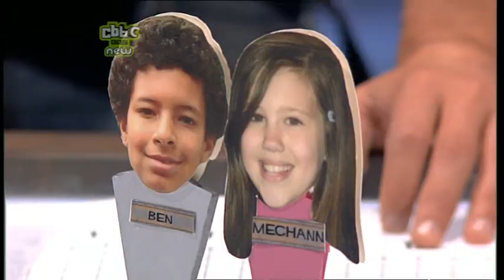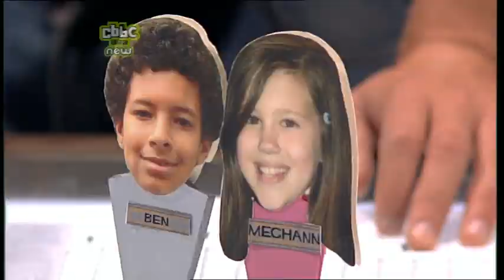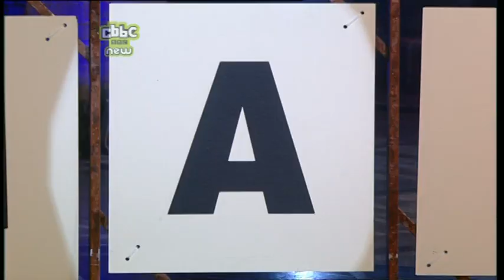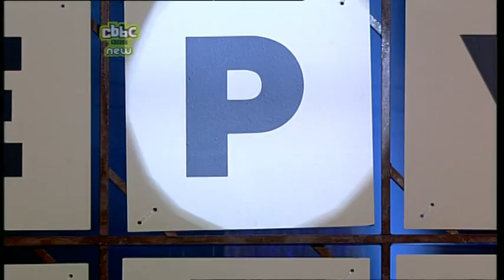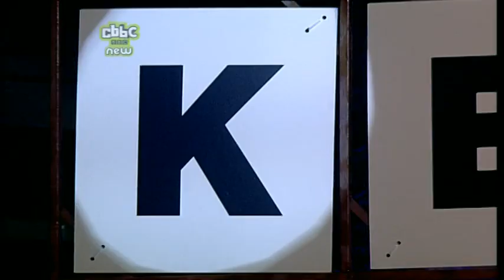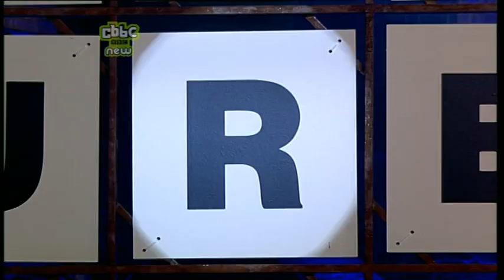Keep Your Enemies Close: episode 6 series 2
Loaded in the mixer, spun around and paired up with Frenemies are friends George and Ali, Ben and Joshua, Kayleigh and Savannah and, Georgina and Meghan.